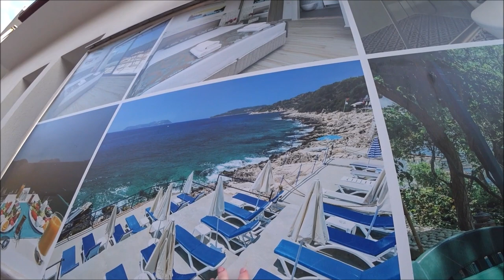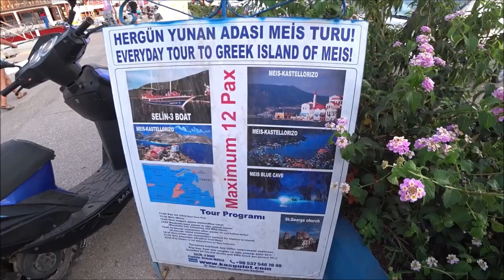Турция: Анталья-Стамбул на машине. Туристы из Питера. Город-курорт Каш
Чтобы принять участие в конкурсе и получить в подарок розовую воду от магазина Грин Бади, нужно оставить коммментарий под этим видео на тему натуральной косметики: пользуетесь ли вы вы ей, может быть никогда не пользовались, все что думаете о ней, чтобы узнать больше о натуральной косметике сморите видео п ссылке ниже. Розыгрыш 17 октября 2017

В этом путешествии мы побывали в Демре, Кумлуджа, Каше, древних городах Мира и Андриаке, а так прокатились на лодке в Калкан и на остров Калекёй. Это было удивительно интересное и красочное путешествие по интересным и популярным местам Турции и Средиземноморья.

Все видео из нашего прошлого зимнего путешествия в Кумлуджа, Финике и демре из Аланьи, а также как доехать из Аланьи в Анталью смотрите по ссылкам

ℹ️ Facebook
Русская группа на фэйсбуке